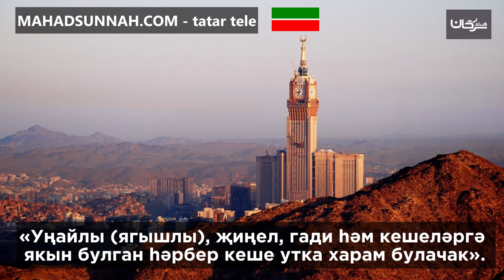«Уңайлы (ягышлы), җиңел, гади һәм кешеләргә якын булган һәрбер кеше утка харам булачак».